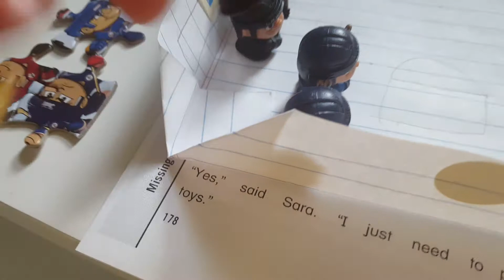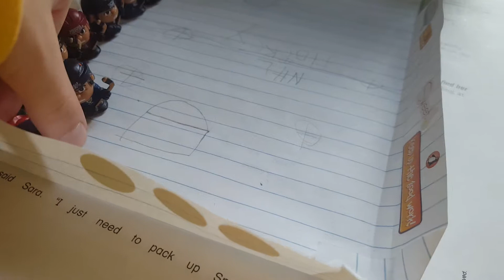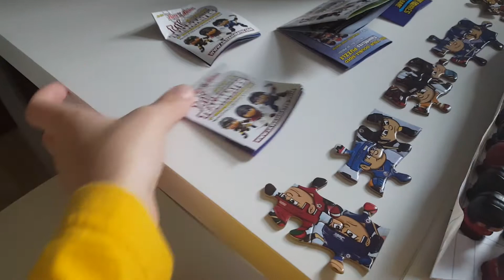NHL TEENYMATES COLLECTION - REVIEW - Collectable Figures are Puzzle pieces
NHL Teenymates Collectable Figures Blind Bag Pack Opening Review